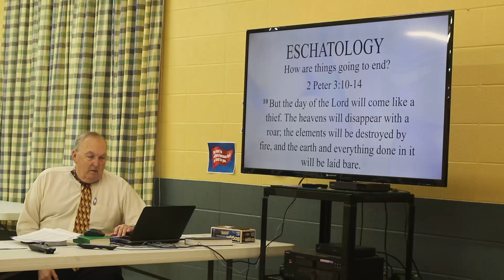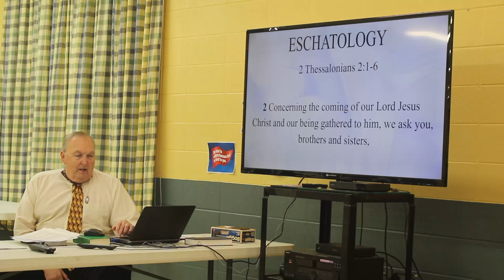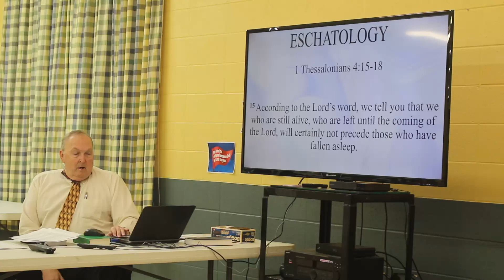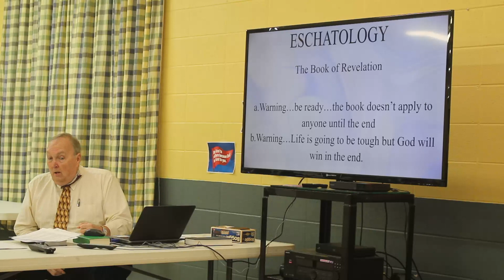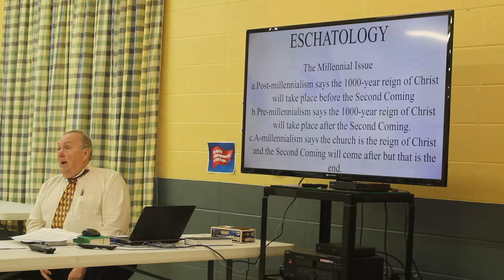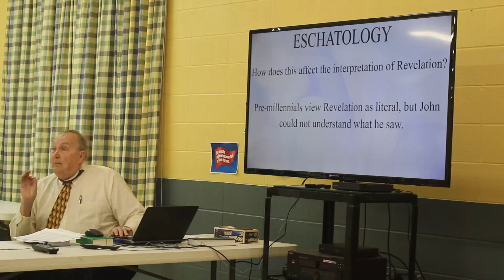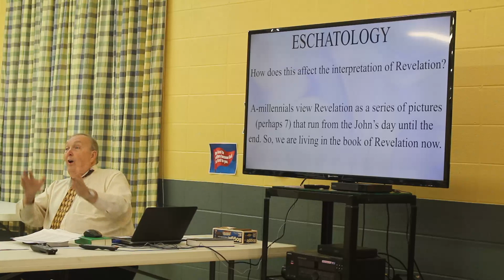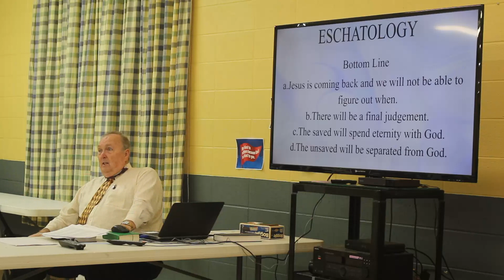February 7 Bible Study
Sunday Morning Bible Study for February 7, 2021